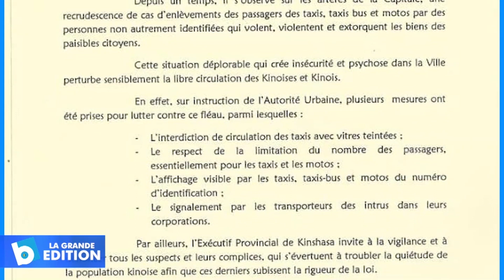Recrudescence des cas d’enlèvement: Le gouvernement provincial annonce de nouvelles mesures